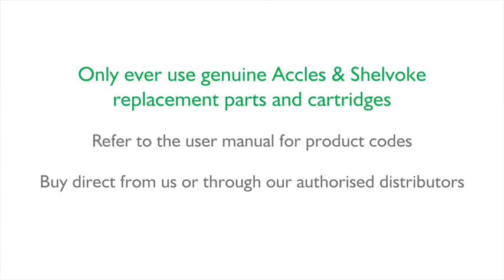CASH® Small Animal Tool Usage and Maintenance Training Video